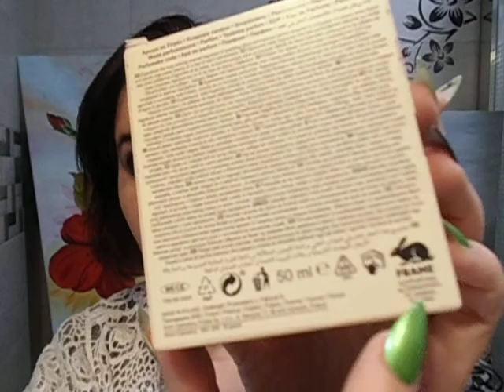Avon Luck for Her reseña de perfume